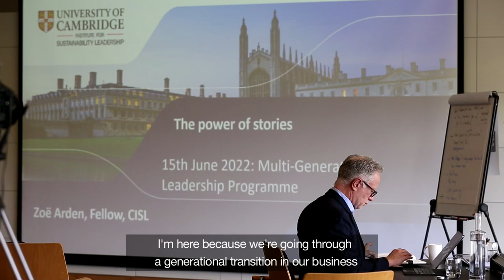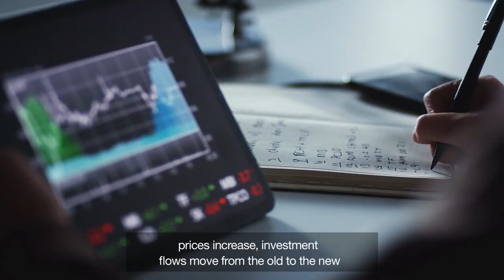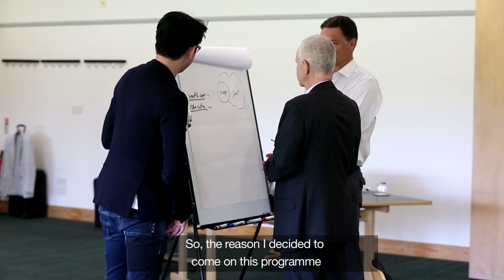Multi-Generational Leadership for Sustainability Programme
Multi-Generational Leadership for Sustainability: Equipping wealth and business owning families to shape the 21st Century.

A unique, one week residential programme at the University of Cambridge designed to equip impact-focused multigenerational leaders with the knowledge, confidence and capabilities to act purposefully and shape a sustainable, resilient and inclusive future.